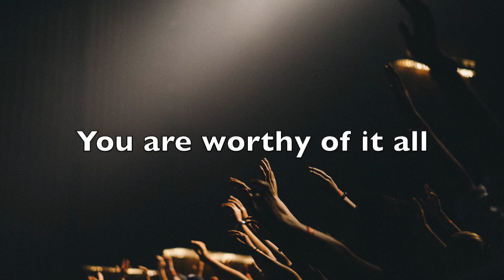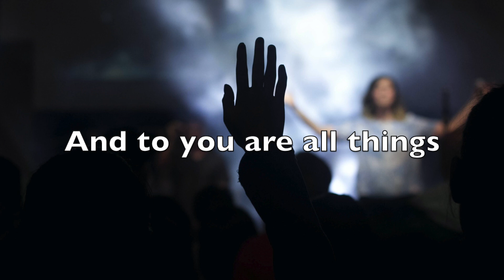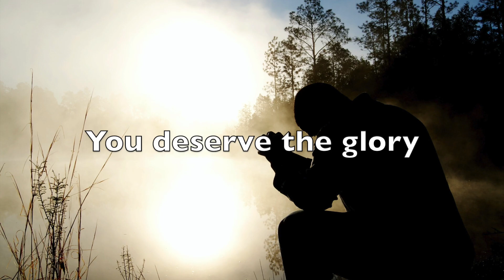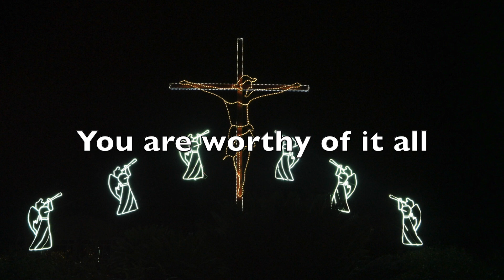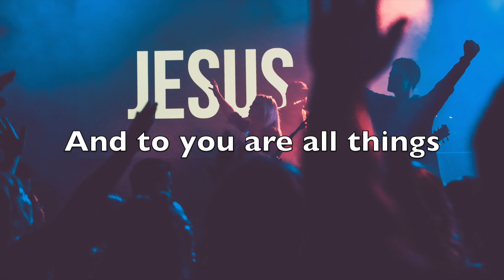Worthy of it all (Cover) // David Brymer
Daily Devotion Worship (DDW - 1)

Hello family! I am launching a playlist titled Daily Devotion Worship (DDW🥰) to compile all the worship songs we love that feature during our daily devotionals or bible study.

"Worthy of it all" is top of the list for DDW songs in my book! I love that it focuses on God's glory and greatness then raises a sound of adoration to Him. If all things are from Him, and made through Him, then He is truly and eternally worthy of it all; our praise, worship, adoration, you name it.

Be blessed!